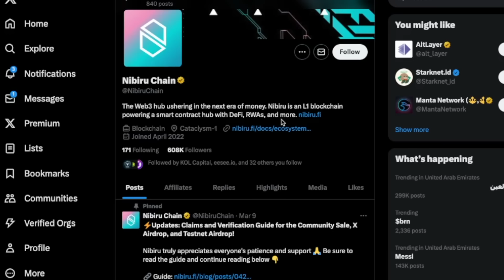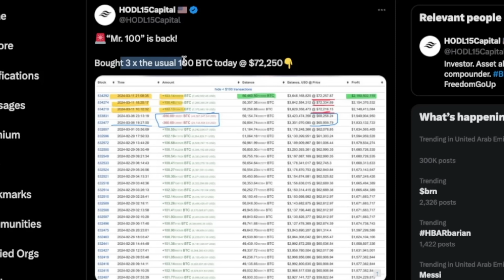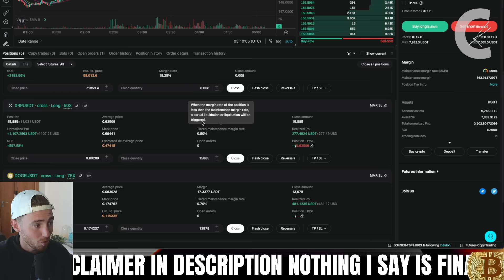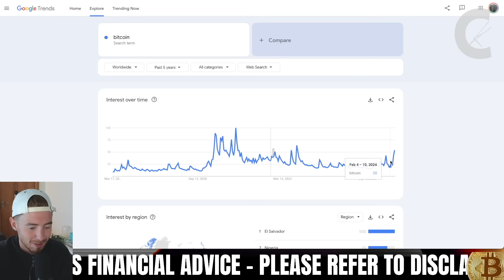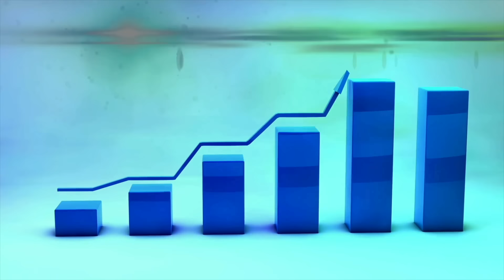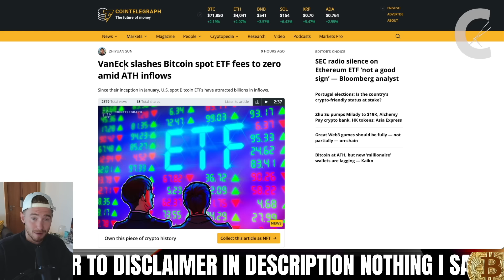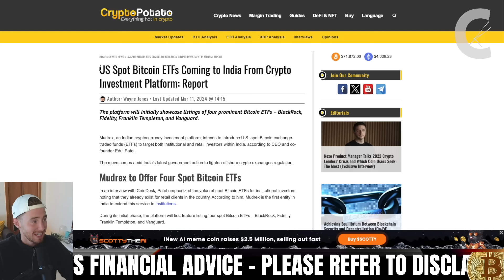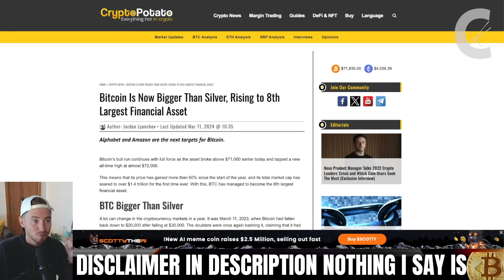BLACKROCK ABOUT TO GET A RUN FOR THEIR MONEY!!!!!!!!